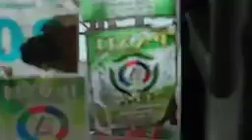Road Trip Misamis Oriental Cagayan De Oro City Mindanao Philippines